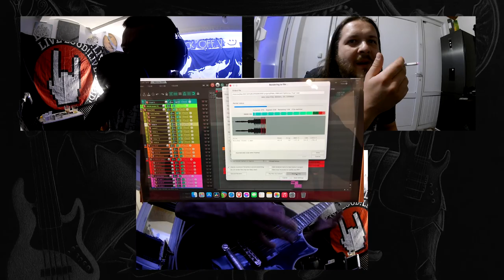STIM (D.Pit) - The Witcher Tribute Song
The Witcher Tribute Toss A Coin To Your Witcher Metal Cover
Valley Of Plenty Remake Tribute Song by STIM
STIM Band Official, STIM DPit, Croatian Metal Band

We are all huge Witcher fans, played the games, read the books and watched the series :) some like the books more, some like the games more, some like the Netflix series more, but we are all fans of the franchise ⚔

💎 💎 if you think we're worthy of some change, feel free to throw it in this virtual tip jar

LYRICS:

When a humble band
Heard the epic song
Of Gerald of Rivia
This cover was born

He wiped out the pest
Got kicked in his chest
He's a friend of humanity
Let's give him the rest

That's the epic tale
A champion prevailed
Defeated the villain
Now let's drink some ale

There's no coin for the witcher
Our valley is empty

...we also have a bunch of social media accounts on various social media, so feel free to search up "stim.band" on any of them... you'd be amazed :D

...or you can check our friend, the talented artist Maja Mezga